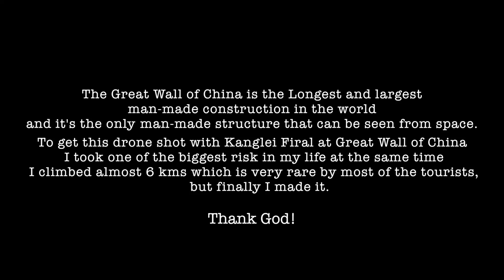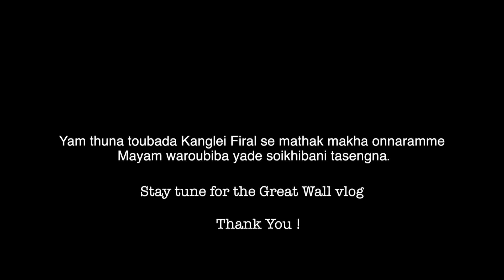The Great Wall of China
The joy of YouTube is that you can create content about anything you feel passionate about, however silly the subject matter.